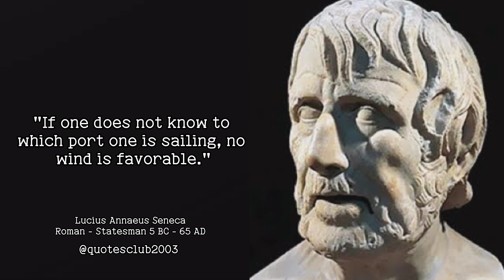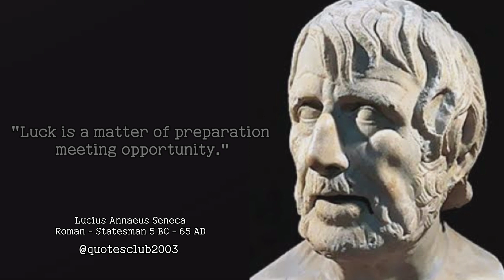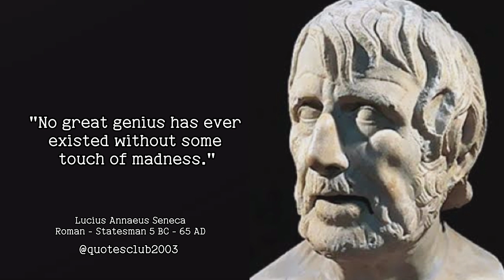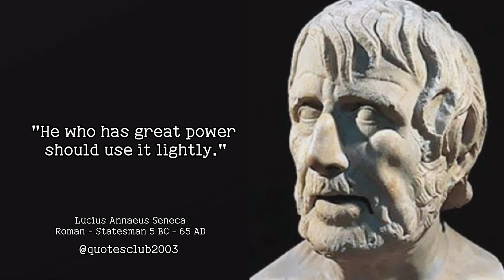Lucius Annaeus Seneca Most Powerful Quotes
lucius annaeus seneca quotes in english, lucius annaeus seneca quotes in literature, lucius annaeus seneca quotes in movies, lucius annaeus seneca quotes in writing
about life, good quotes about life,
wisdom quotes about life and success,
good quotes about life in telugu,
inspirational quotes about life struggles, inspirational quotes about life tagalog, inspirational quotes about life in hindi, inspirational quotes about life in malayalam, good quotes about life in english,
inspirational quotes about life in kannada, good quotes about life in hindi,
inspirational quotes about life in english, inspirational quotes about life whatsapp status, wise quotes from monks,
wise quotes from master oogway,
wise words from master oogway meme,
wise words from master oogway compilation, two wise quotes from master oogway,
wise quotes from movies,
famous quotes from movies,
wisdom quotes from movies,
inspirational quotes from disney movies, inspirational quotes from animated movies, famous love quotes from movies